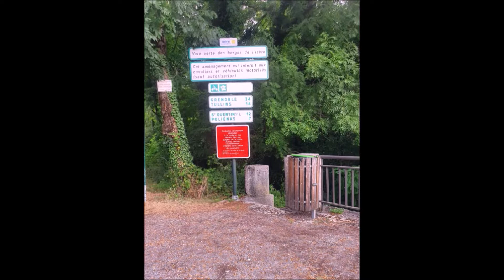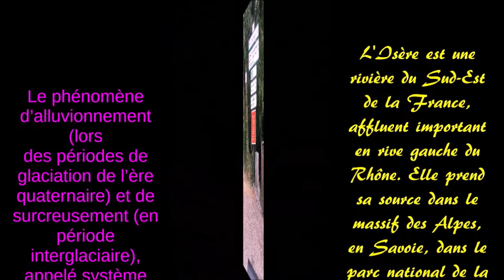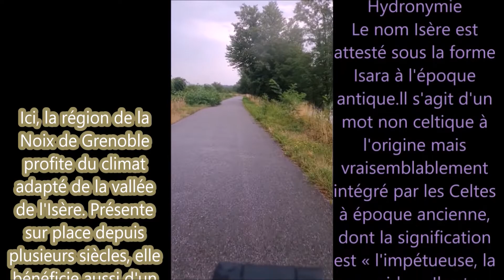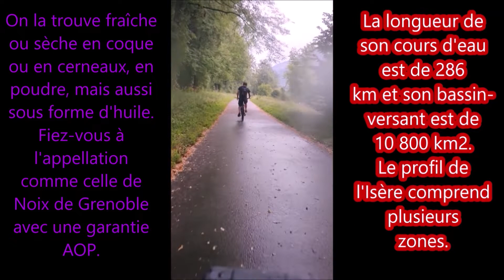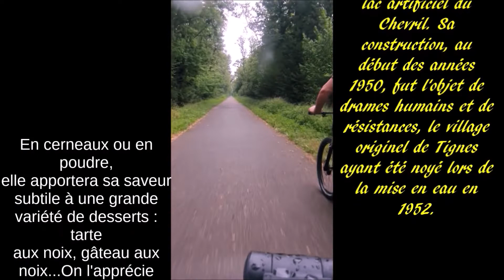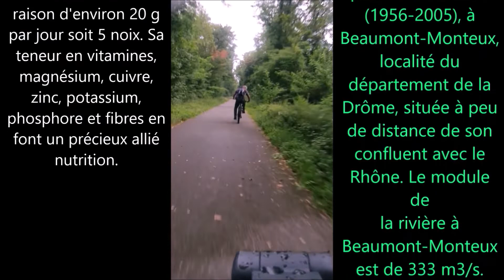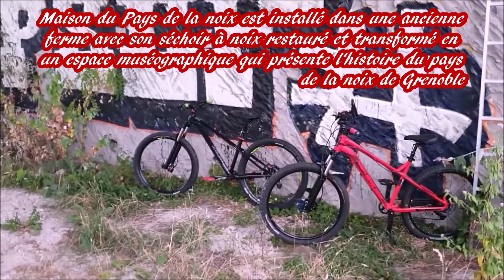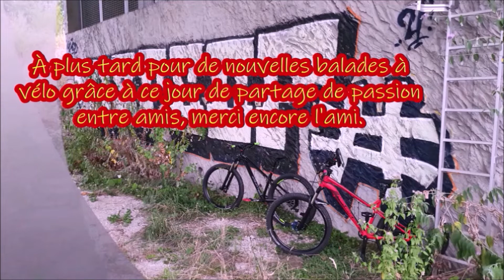N°4 Sortie VTT voie verte des berges de L'Isère 25/07/2022 France.